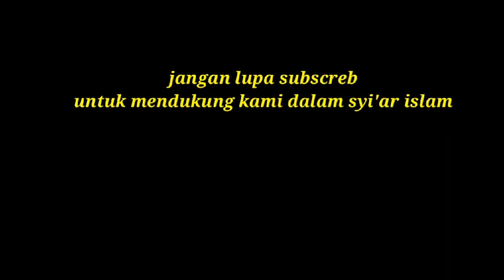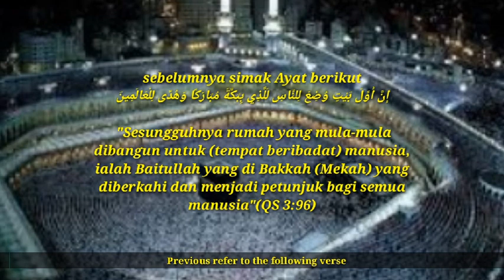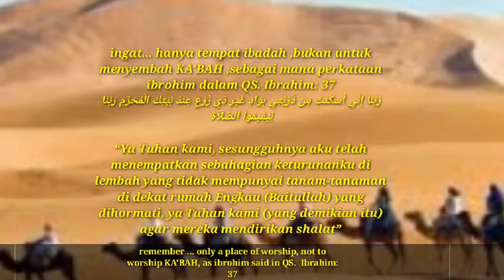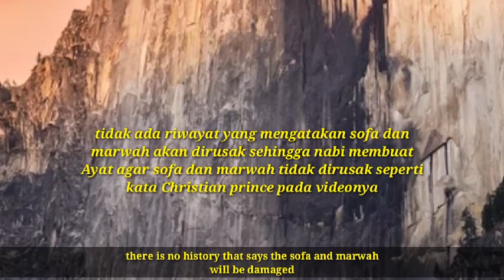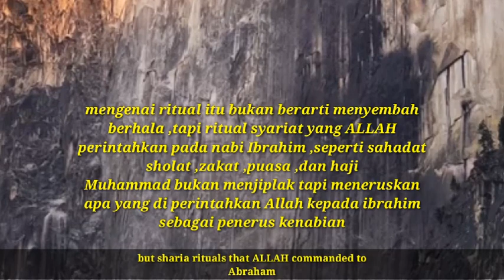Christian prince HOAX KA'BAH TRADISI PAGAN ARAB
Christian prince HOAX KA'BAH TRADISI PAGAN ARAB,lagi-lagi CHRISTIAN PRINCE ketahuan bohong,dengan menciptakan fitnahan dengan kebodohannya ,padahal sudah jelas ayat-ayat Al-Qur'an menjelaskan apa itu ka'bah